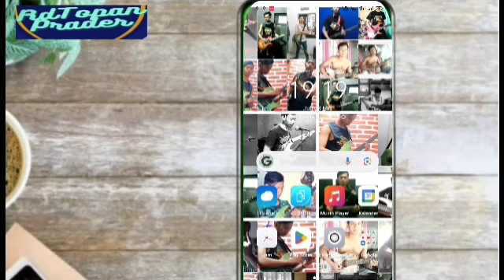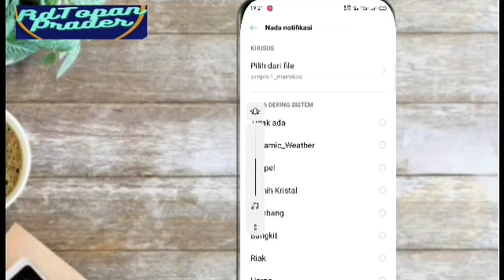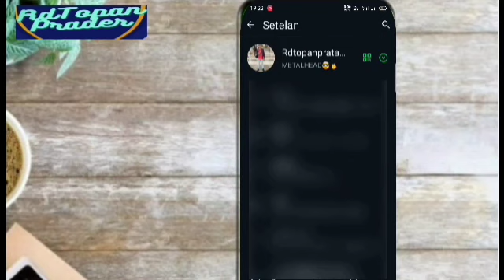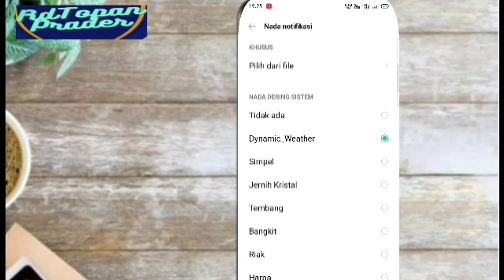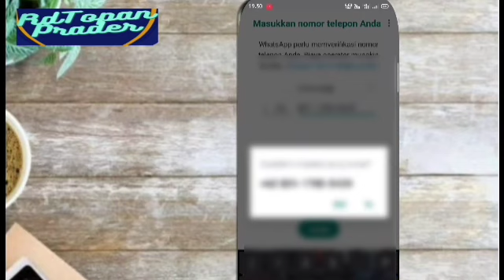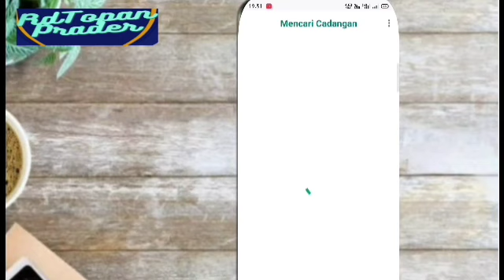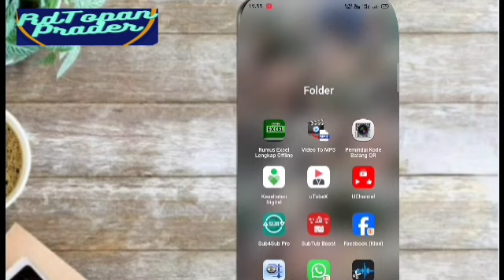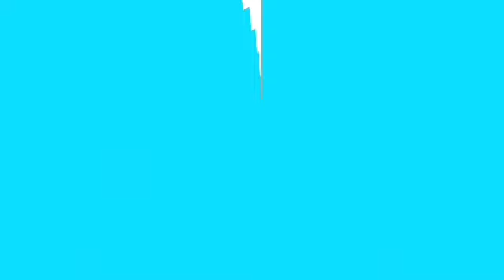CARA MUDAH ATASI NOTIFIKASI WA TIDAK BUNYI SAAT ADA PESAN MASUK ‼️ TERBARU 2024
JANGAN LUPA NANTIKAN VIDEO BERIKUTNYA